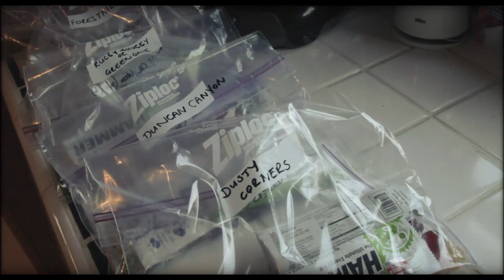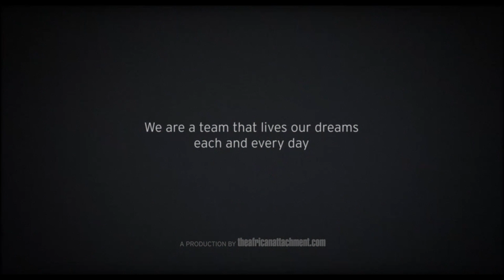Salomon Running TV S2 E12 - A year of memories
What a Year! New friends, precious moments, good stories - all there to strenghten the ties that bind us together.